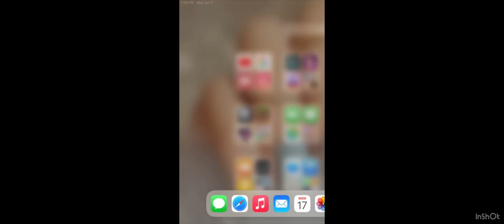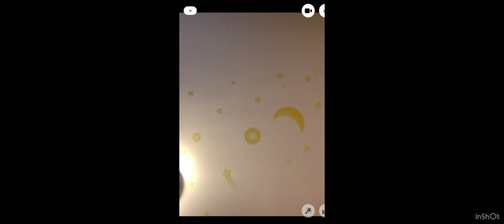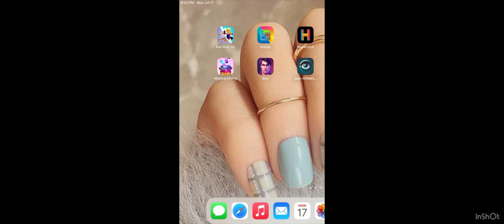A fun Dance party with me and my frined